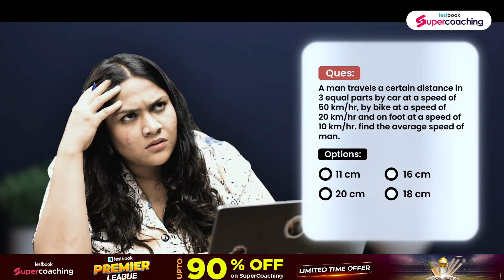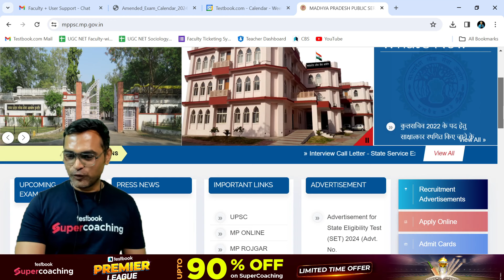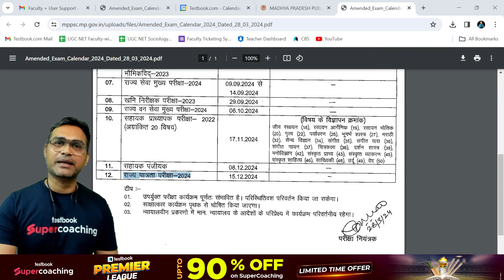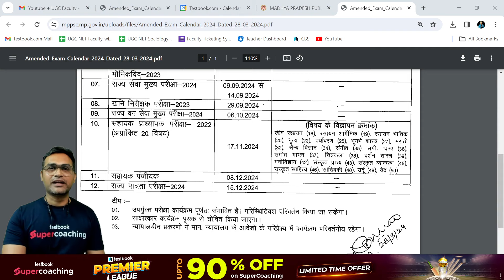MPPSC 2024🔥Latest Update🔥 | MP SET 2024 Exam Calendar Out | MPPSC Notification 2024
➡️Fill out the Google Form to Join JRF Booster Crash Course to Target JUNE 2024 Exam

Attention MPPSC aspirants. Exciting developments are underway as the Madhya Pradesh Public Service Commission (MPPSC) has announced new dates and updates for the MPPSC 2024 examination (MPPSC Prelims [MPPSC PRE], MPPSC Mains, MPPSC Forest exams). In this essential video, we bring you up-to-the-minute details and insights into the latest MPPSC notification and updates.